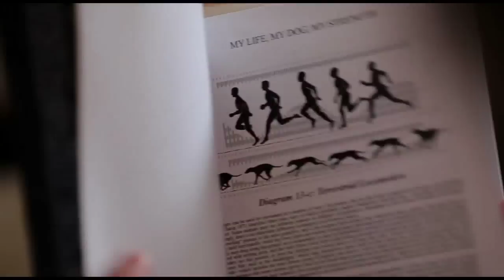Wrong - Official Trailer HD | Trailers | FandangoMovies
Dolph Springer wakes up one morning to realize he has lost the love of his life, his dog, Paul. During his quest to get Paul (and his life) back, Dolph radically changes the lives of others -- risking his sanity all the while.
Starring: Jack Plotnick, Eric Judor, Alexis Dziena, Steve Little, William Fichtner